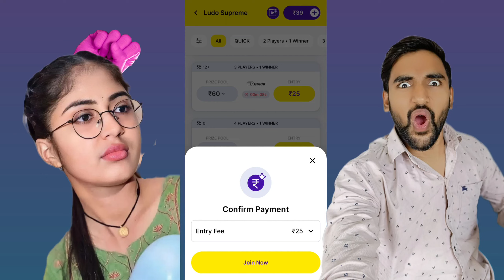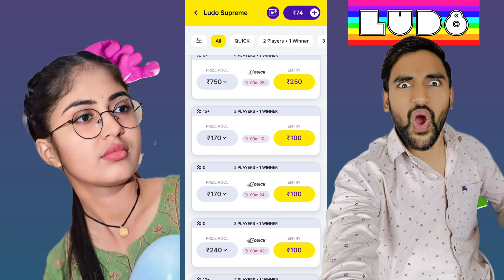IM POSSIBLE 🙊 😲🤭 GAME OF INTELLEGENT GUYS ONLY